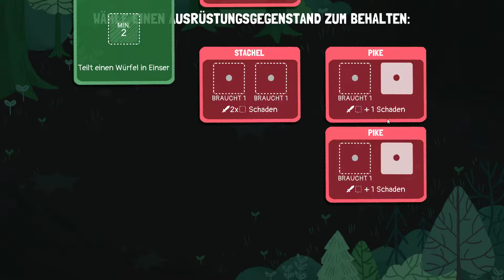Flinke Finger - Dicey Dungeons [Gameplay Deutsch German] #37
Dicey-Dungeons-Gameplay auf Deutsch als Let's Play mit wildfremd.

"Become a giant walking dice and battle to the end of an ever-changing dungeon! Can you escape the cruel whims of Lady Luck?

In this new fast-paced deckbuilding roguelike from Terry Cavanagh (Super Hexagon, VVVVVV), Chipzel, and Marlowe Dobbe, you'll fight monsters, find better loot, and level up your heroes as you work together to take down the Goddess of Fortune, Lady Luck herself. Balance your carefully planned strategies against the unknown of a dice roll."